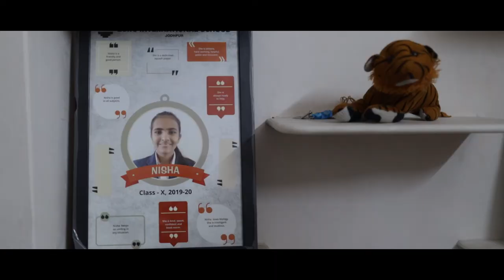The Story of Nisha Choudhary - Sitare Foundation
Nisha was born in a small village, Chawandiya, in Rajasthan. She was raised in the village village, and there she learned the value of hard work. Her father is a farmer and her mother a housewife who also helps my father in farming. All her siblings also work on the farm.Her uncle took her to Jodhpur (the nearby big city) during her summer vacation once, and there she saw an ad in the newspaper for the Sitare foundation and she applied for an entrance into the Foundation. Getting into Sitare was a turning point in her life. She learnt things she never knew before. She started playing sports like squash, badminton, tennis and basketball. Her time at Sitare enriched not just her high school years but  also prepared her for achieving all her future aspirations. Why Sitare? Because education is the only way out of poverty.